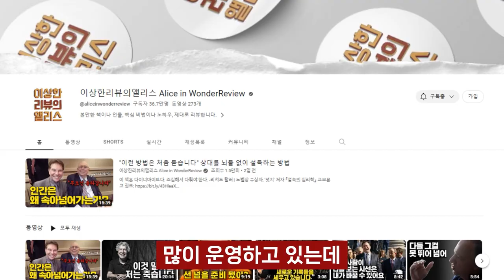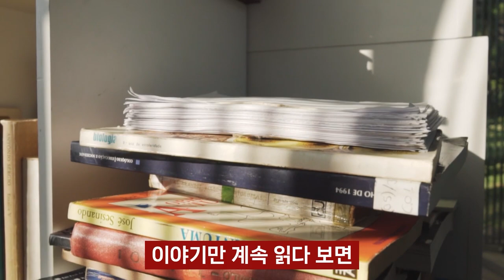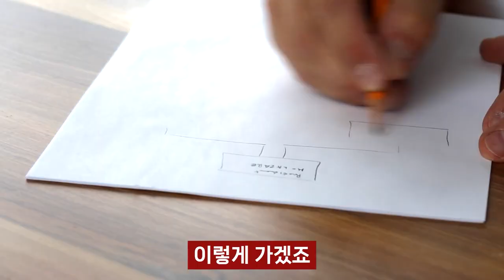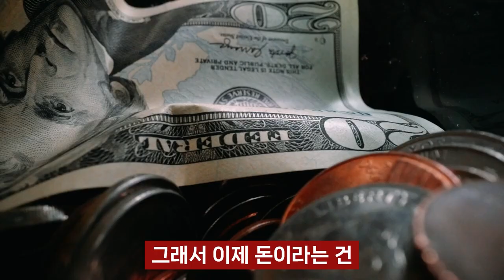한권만 읽어도 인생을 바꾸는 울트라 독서법 I 이리앨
📚 이리앨, 울트라셀프